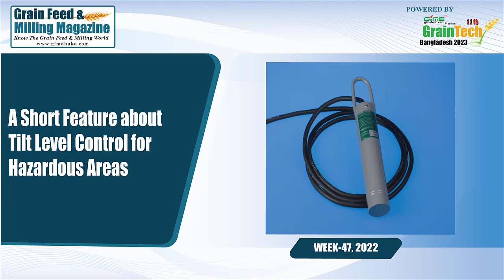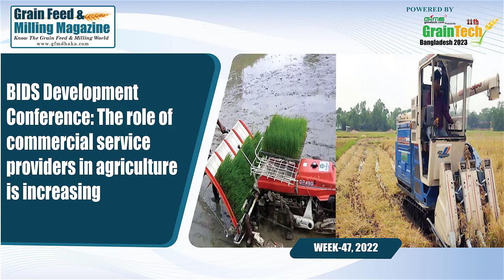Grain Feed & Milling Magazine Weekly News Review || Week-47, 2022